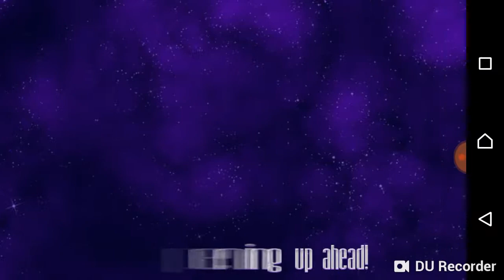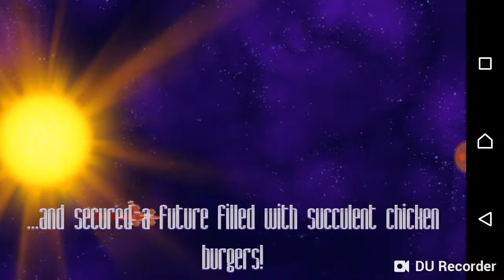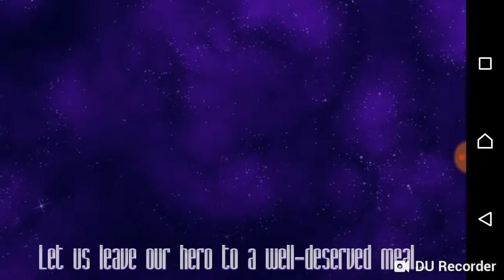Chicken invaders Xmas Edition Part 2 EGG CANNON CONFRONTATION !